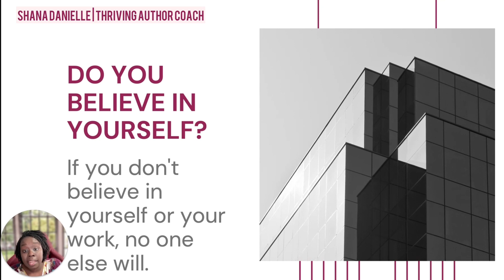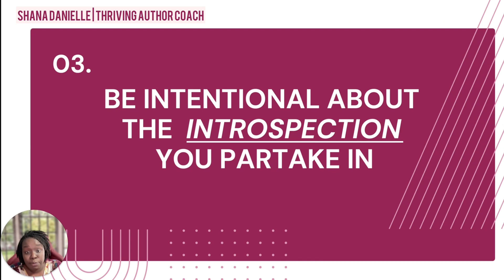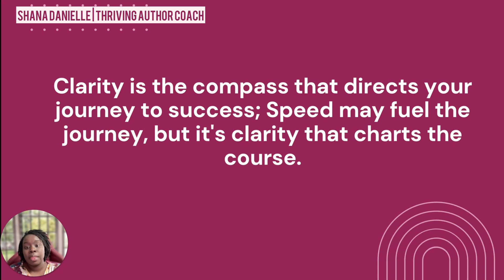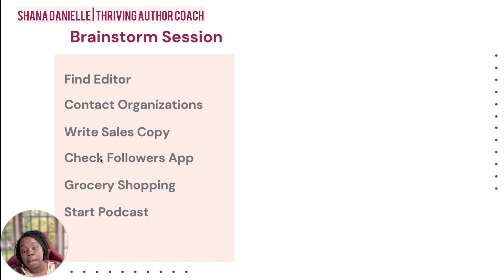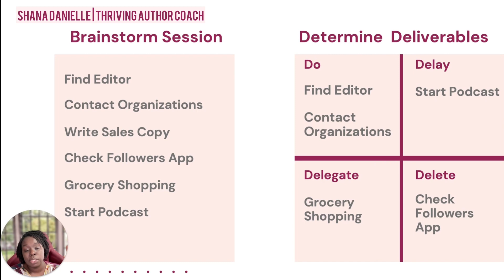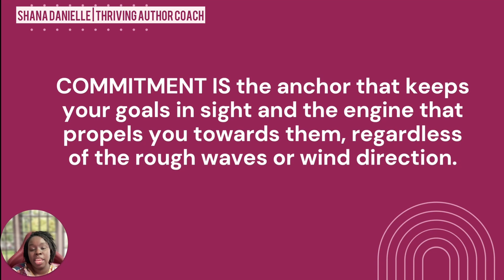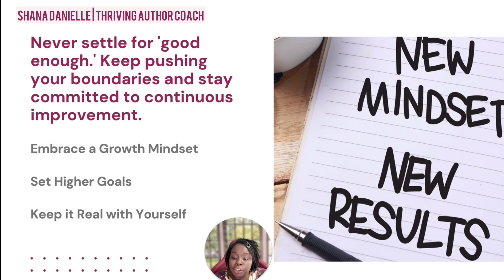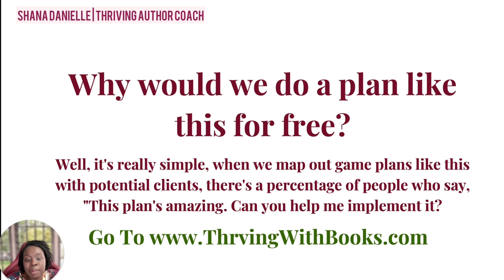Authors | How to Dominate Q4 and Achieve Your Goals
I'm excited to share these valuable strategies that can take your book sales and business growth to unprecedented levels.

So, make sure you're ready to dive into this transformative journey with me.

Here's a glimpse of what you can expect:

✅ Cultivate an unstoppable success mindset

✅ Master time management techniques tailored for authorpreneurs

✅ Learn how to set and smash your Q4 targets

Let's dare to act and dominate Q4 together!